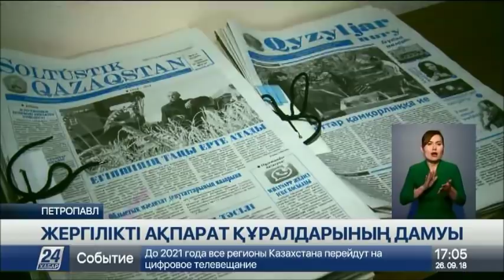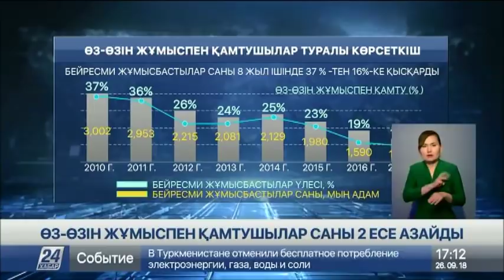26 қыркүйек 2018 жыл - 17.00 жаңалықтар топтамасы